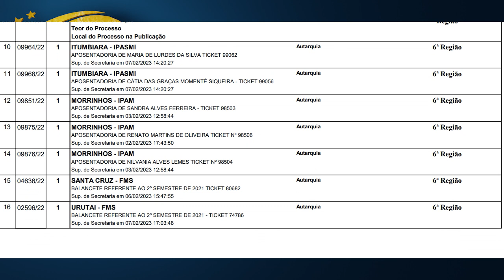Minuto TCMGO - Primeira Câmara (14/02/23)